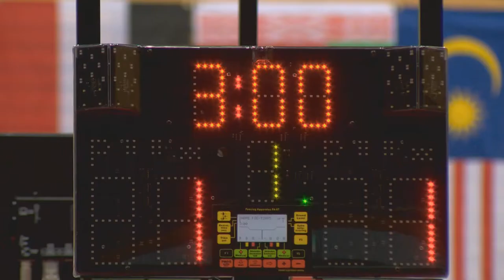59 turniej szermierczy O Szablę Wołodyjowskiego"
Po raz 59 szabliści z całego świata na planszach Ursynowskiej Areny toczyli zacięte walki o Szablę Wołodyjowskiego.  Przybyło ich ponad stu dwudziestu  z 28 krajów. Zwyciężył Włoch Aldo Montano.